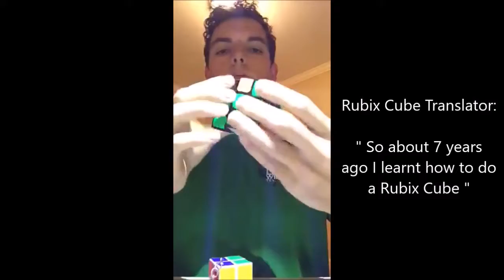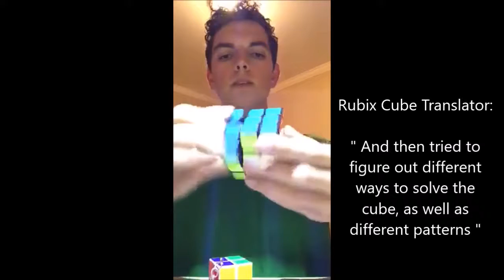MARCO ECU FINAL